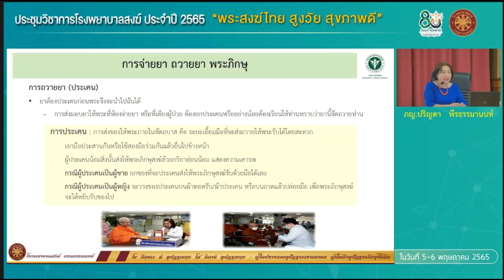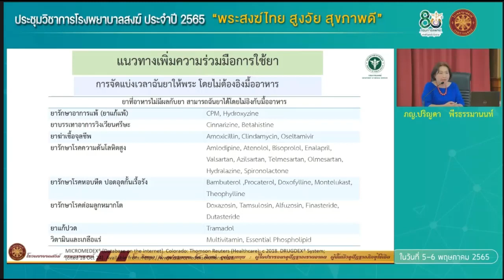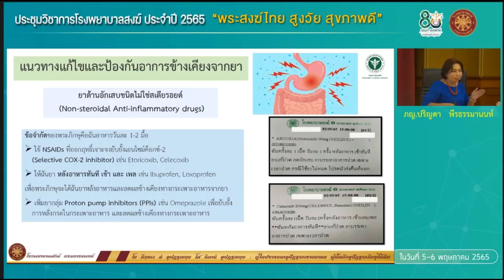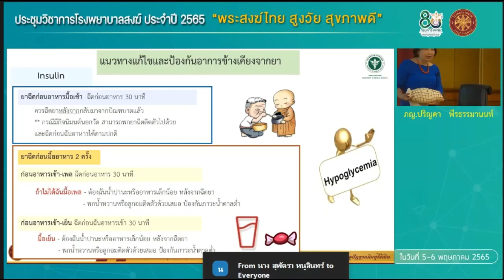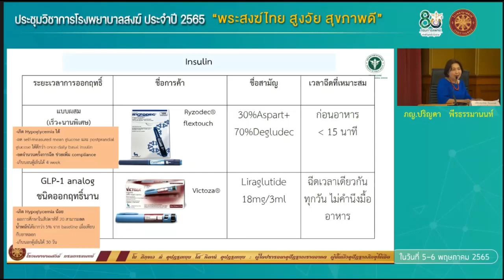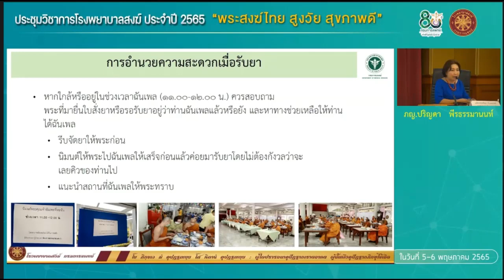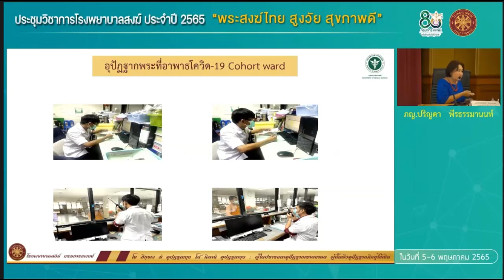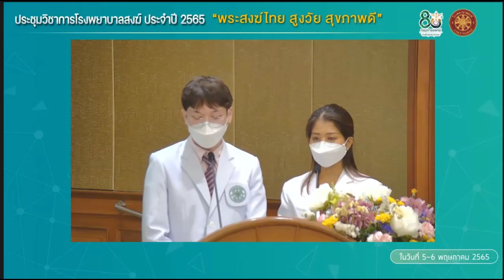การอุปัฎฐากพระสงฆ์อาพาธที่เอื้อต่อพระธรรมวินัย และเภสัชกรรมที่เกี่ยวข้องกับการอุปัฏฐากพระสงฆ์อาพาธ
การอุปัฎฐากพระสงฆ์อาพาธที่เอื้อต่อพระธรรมวินัย และเภสัชกรรมที่เกี่ยวข้องกับการอุปัฏฐากพระสงฆ์อาพาธ  โดย เภสัชกรหญิงปริญดา พีรธรรมานนท์  หัวหน้ากลุ่มงานเภสัชกรรม โรงพยาบาลสงฆ์